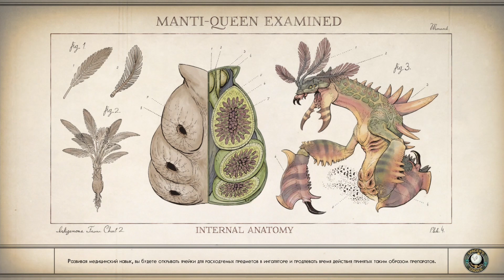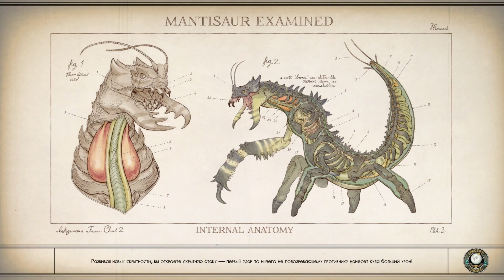#16 Война на монархе - The outer worlds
The Outer Worlds — это приключенческая однопользовательская научно-фантастическая ролевая игра с видом от первого лица, над которой работают отцы Fallout - Тим Кейн и Леонард Боярски. Игра рассказывает историю о герое, который просыпается после гибернации на корабле поселенцев, пропавшем где-то на пути к самой далекой колонии людей - к Альциону. Герой сразу же попадает в центр масштабного заговора, раскрыть и разрушить который под силу лишь ему. Ну... или не под силу - все зависит только от нас с тобой.